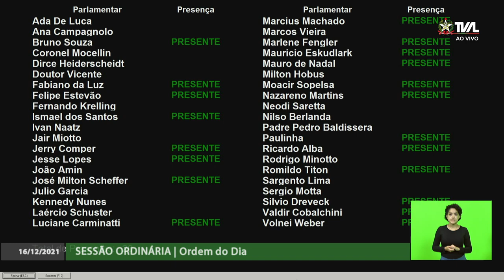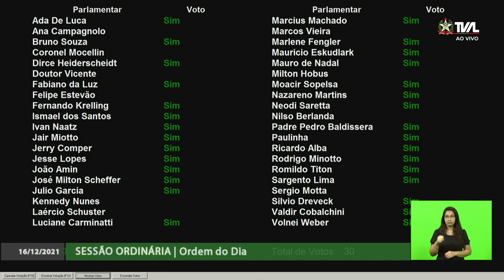Sessão Ordinária - 16/12/21